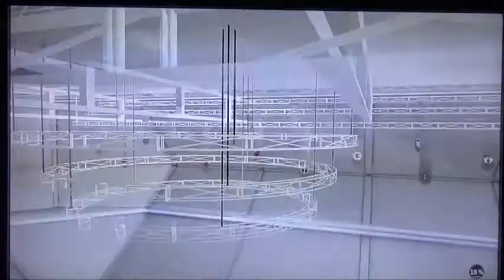NBA 2k18 Rockets vs Bulls Game 2